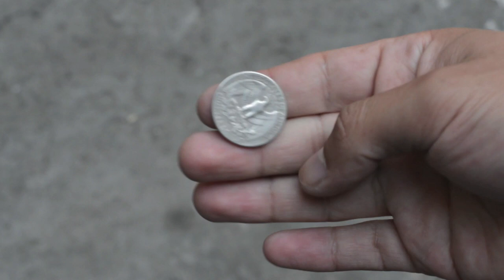“Non più andrai, farfallone amoroso”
This music is a part of "Le nozze di figaro" composed by Wolfgang Amadeus Mozart.

Song
Le nozze di Figaro (The Marriage of Figaro), K. 492: Act I Scene 8: Aria: Non piu andrai, farfallone amoroso (Figaro)
Artist
Walter Berry, Dresden Staatskapelle, Otmar Suitner
Album
Wolfgang Amadeus Mozart: Nozze di Figaro (Le) (The Marriage of Figaro) [Opera] (Suitner)
Kontor New Media Music (on behalf of Berlin Classics)

Text in Italiano:

Notte e giorno d'intorno girando,
Delle belle turbando il riposo,
Narcisetto, Adoncino d'amor.

Narcisetto, Adoncino d'amor.

Non piu avrai questi bei penacchini,
Quel cappello leggiero e galante,
Quella chioma, quell'aria brillante,
Quel vermiglio donnesco color!
Quel vermiglio donnes color!

Non piu avrai quei penacchini,
Quel cappello

Narcisetto, Adoncino d'amor.

Narcisetto, Adoncino d'amor.

Fra guerrieri, poffar Bacco!
Gran mustacchi, stretto sacco,
Schioppo in spalla, sciabla al fianco,
Collo dritto, muso franco, Un gran casco, o un gran turbante,
Molto onor, poco contante.
Poco contante
Poco contante

Ed in vece del fandango
Una marcia per il fango.
Per montagne, per valloni,
Con le nevi, e i solioni,
Al concerto di tromboni,
Di bombarde, di cannoni,
Che le palle in tutti i tuoni,
All'orecchio fan fischiar.

Non piu avrai quel cappello
Non piu avrai quella chioma
Non piu avrai quell'aria brillante.

Narcisetto, Adoncino d'amor.

Narcisetto, Adoncino d'amor.

Cherubino, alla vittoria!
Alla gloria militar!
Cherubino, alla vittoria!
Alla gloria militar!
Alla gloria militar!

Alla gloria militar!

English Translation of "Non piu andrai"

You won't go any more, amorous butterfly,
Fluttering around inside night and day
Disturbing the sleep of beauties,
A little Narcissus and Adonis of love.
You won't have those fine feathers any more,
That light and jaunty hat,
That hair, that shining aspect,
That womanish red color [in your face]!
Among soldiers, by Bacchus!
A huge moustache, a little knapsack,
Gun on your back, sword at your side,
Your neck straight, your nose exposed,
A big helmet, or a big turban,
A lot of honour, very little pay.
And in place of the dance
A march through the mud.
Over mountains, through valleys,
With snow, and heat-stroke,
To the music of trumpets,
Of bombards, and of cannons,
Which, at every boom,
Will make bullets whistle past your ear.

Cherubino, go to victory!
To military glory!

No irás más, mariposón amoroso
día y noche rondando alrededor
de las bellas, turbándoles el reposo,
Narcisito, pequeño Adonis del amor.
No tendrás ya estos bellos penachos,
ese sombrero ligero y galante,
esa cabellera, ese aire brillante,
ese sonrosado color femenino.
Entre guerreros ¡voto a Baco!
Grandes mostachos, ajustada casaca,
el fusil a la espalda, el sable al flanco,
cuello erguido, gesto franco,
un gran casco, un gran turbante,
mucho honor, poco dinero,
Y en vez del fandango
una marcha por el fango,
por montañas, por valles,
con las nieves y los grandes calores
al concierto de trombones,
de bombardas, de cañones,
que las balas en todos los tonos
al oído hacen silbar.
Cherubino a la victoria,
a la gloria militar.